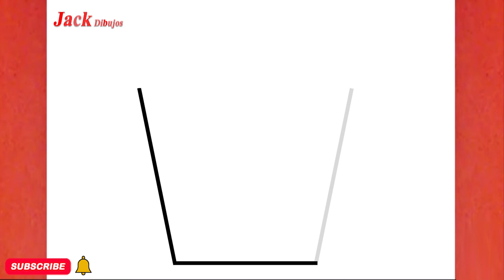CÓMO DIBUJAR UNA LINDA BURBUJA DE CAFÉ CON LECHE, PASSO A PASSO, JACK Dibujos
aprende conmigo " CÓMO DIBUJAR UNA LINDA BURBUJA DE CAFÉ CON LECHE, PASSO A PASSO,  JACK Dibujos"en unos sencillos pasos